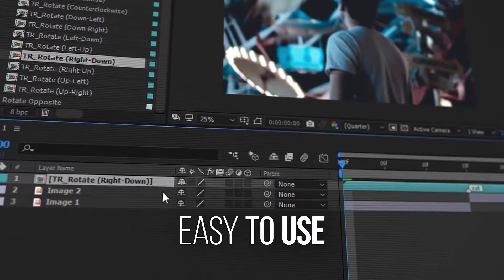Transitions | Free After Effects Templates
After Effects CC 2018, CC 2017, CC 2016, CC 2015, CC 2014, CC, CS6, CS5.5, CS5 | Resizable | No Plugins | 279 Mb

Project features:
500 Transitions (25 categories)
Very easy to use
A lot of controls
Ability to use in Premiere Pro via Adobe Dynamic Link
Full HD and 4K (except Paging and Displace transitions) resolution
Update Log
V1.1 – Added preview comps for each category
V2.1 – Added 100 new transitions in 5 categories.
     – Fixed bugs with working in AE CS6 and AE CC